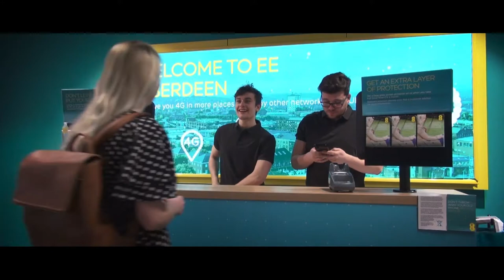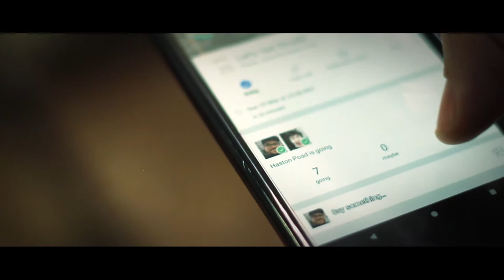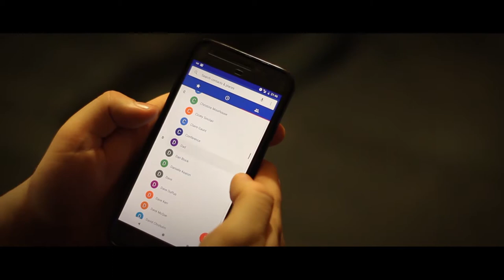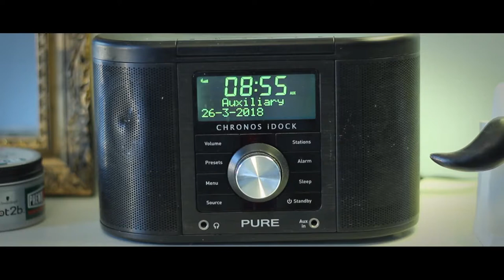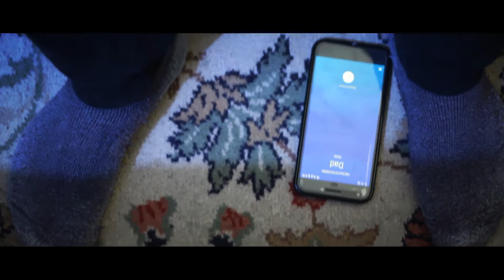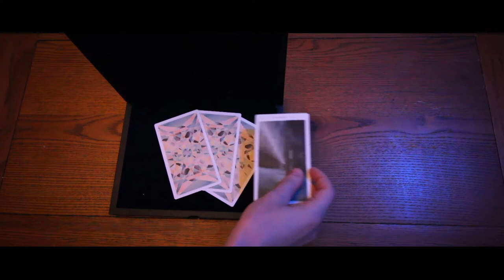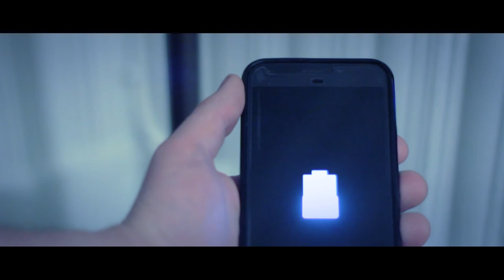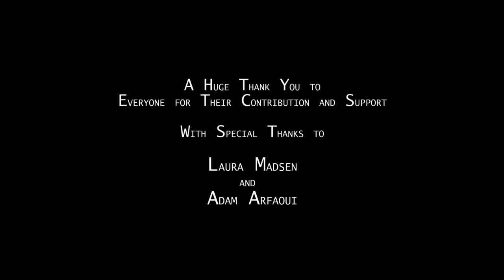Cynosure - Final Year Student Short Film (2018)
Final year student film project for Film & Visual Culture at the University of Aberdeen.

Inspired by works such as David Cronenberg's 1983 cerebral horror classic Videodrome, Cynosure is a short film written and directed by Haston Poad.

Max is a hermit. His best friends are his mobile phone and game console. When Max loses his phone after an unplanned wild night partying his mundane yet comforting routines are dramatically disturbed. After a short period without his phone, Max begins to suffer from withdrawal and is haunted by horrific hallucinations which expose his innermost fears and neuroticism.